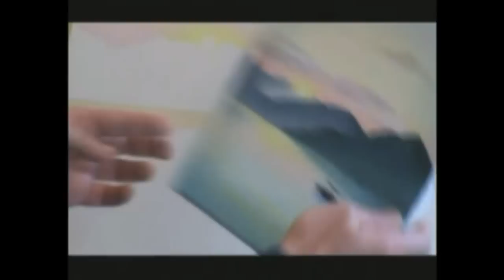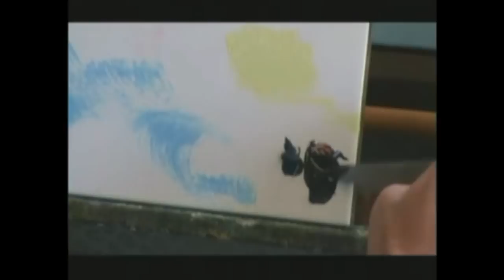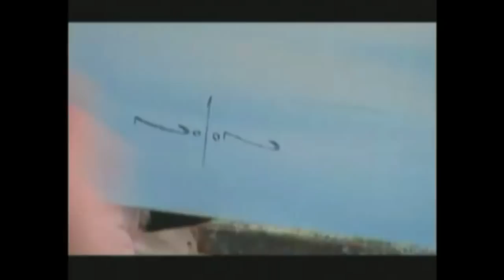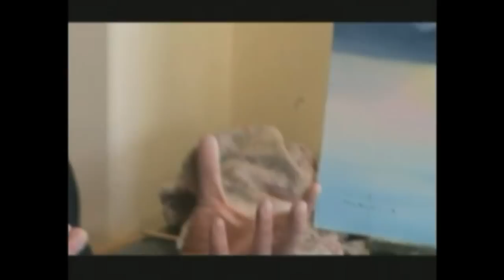Live Online Art Classes Webinar - Oil Painting Sunset Pt2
How to paint a sunset landscape - Oil Painting Webinar Part 2

Part 6 of a Free Oil Painting Course by Nolan Clark of The Paint Basket. Originally shown on Paint Basket TV.

In this art webinar you will learn all about :
1) How to paint cumulus clouds
2) How to paint mountains
3) How to create distance in the painting
4) How to paint calm reflecting water
5) Where to place the focal point
6) How to paint a boat
7) How to paint birds

Includes a QnA session where your questions were answered.